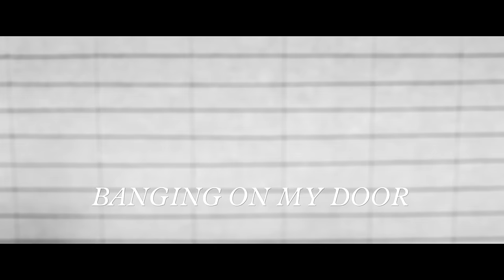High Hazels - Banging On My Door (Official HD Video)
Director: Libby Burke Wilde
Exec Producer: Harvey Ascott
Producer: Natalie Taylor
DP: Jonathan Iles
Editor: Sarah Peczek
Grade: Paul Dimond